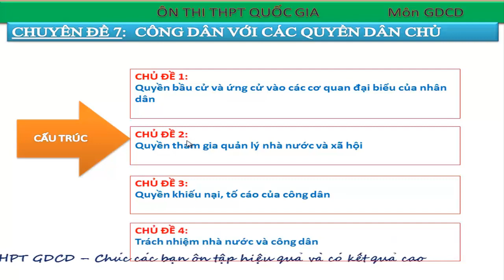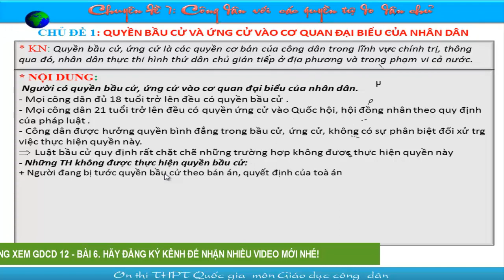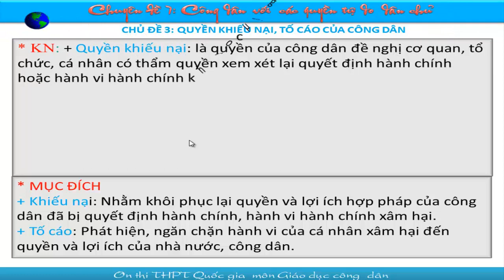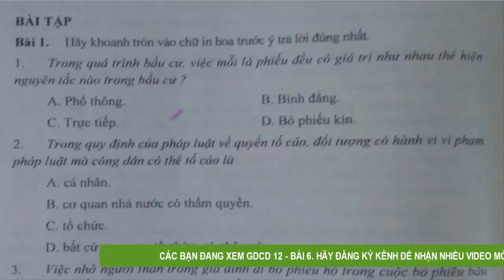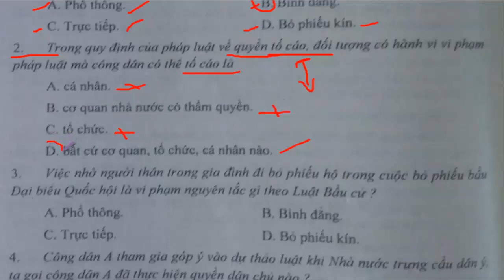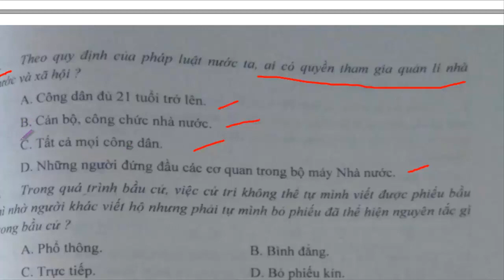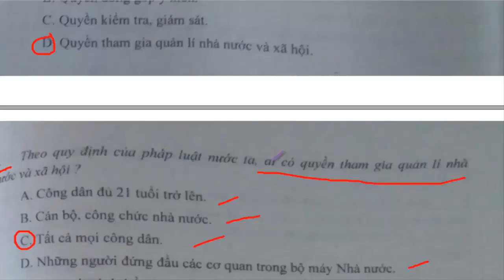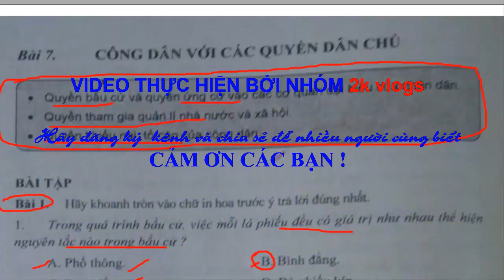Gdcd 12 - Bài 7 Công dân với các quyền tự do dân chủ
Nhằm đáp ứng yêu cầu kỳ thi THPT Quốc gia, ad sẽ làm toàn bộ video GDCD lớp 12 (lý thuyết và bài tập) cho các bạn tham khảo và học tập ^.^
★ Xem toàn bộ môn lịch sử:
- Lịch sử 12 (Lý thuyết và Bài tập) theo bài tại